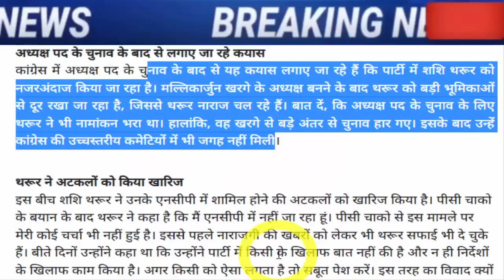अभी अभी : बहोत बड़ी खबर, जरूर देख ले..!